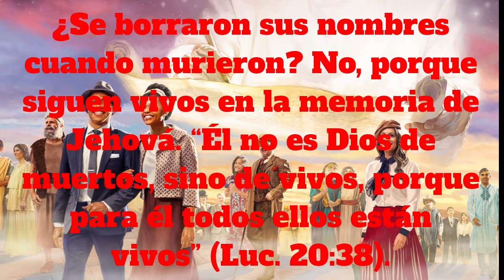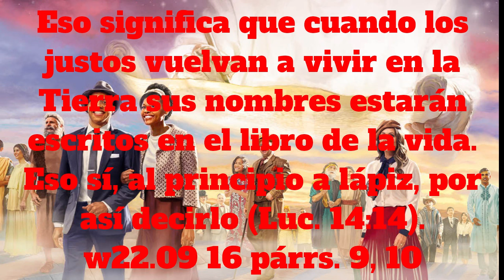TEXTO DIARIO, MIERCOLES 29 MAYO 2024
Va a haber una resurrección tanto de justos como de injustos (Hech. 24:15).

La Biblia habla de dos grupos de personas que resucitarán y tendrán la oportunidad de vivir para siempre en la Tierra: los “justos” y los “injustos”. Los “justos” son los que sirvieron fielmente a Jehová durante su vida. Y los “injustos” son las personas que no lo hicieron. Como esos dos grupos van a resucitar, ¿significa eso que sus nombres están escritos en el libro de la vida? Antes de morir, los “justos” ya tenían sus nombres escritos en el libro de la vida. ¿Se borraron sus nombres cuando murieron? No, porque siguen vivos en la memoria de Jehová. “Él no es Dios de muertos, sino de vivos, porque para él todos ellos están vivos” (Luc. 20:38). Eso significa que cuando los justos vuelvan a vivir en la Tierra sus nombres estarán escritos en el libro de la vida. Eso sí, al principio a lápiz, por así decirlo (Luc. 14:14). w22.09 16 párrs. 9, 10